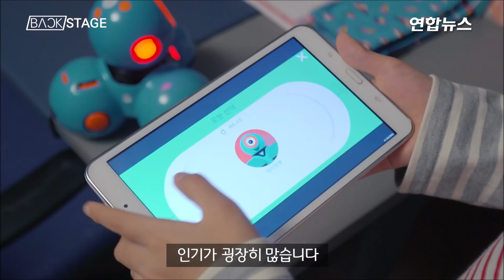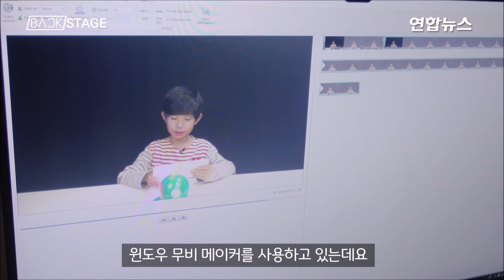100만 유튜버 중학생 마이린의 방송 제작 현장 공개해요 (마이린 집공개, 장비, 기획, 촬영, 편집 과정 밀착 중계) 연합뉴스 백스테이지 2019. 1. 16 | 마이린 TV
키즈 유튜버 마이린의 방송 제작 현장을 국내 최대 뉴스통신사 연합뉴스에서 찾아와서 예쁘게 촬영해주셨어요. 마이린 유튜브 방송은 대체로 집에서 촬영하는데요, 콘텐츠 기획부터 촬영, 편집, 분석까지 마이린의 방송 제작 과정을 마이린 집 공개와 함께 잘 만들어주셨어요. 마이린 시청자 여러분에게도 함께 공유하고 싶어서 올려봅니다.

이 영상은 2019년 1월 16일 연합뉴스에 나온 기사 영상이에요~